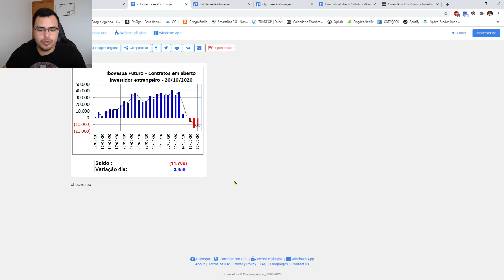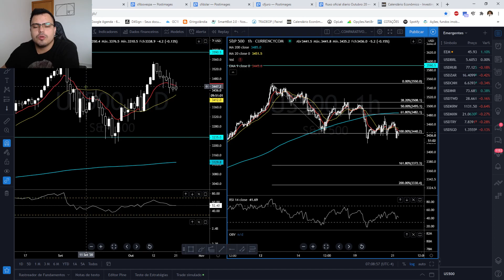GIRO MATINAL NO ALVO - 21/10/2020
Bom dia a todos!! Segue nosso giro matinal falando rapidamente sobre os principais pontos dessa manhã nos mercados.

Para entrar no GRUPO FECHADO "NO ALVO", aulas particulares ou imersão entre em contato pelo whatsapp